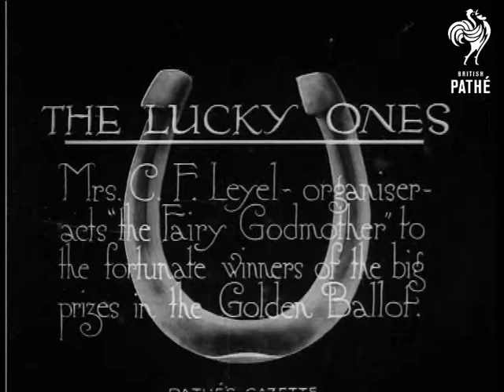The Lucky Ones (1920)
Intertitle: "THE LUCKY ONES.  Mrs. C. F. Leyel - organiser - acts 'the Fairy Godmother' to the fortunate winners of the big prizes in the Golden Ballot."

C/U of Mrs. Leyel, dressed in a luxurious fur coat, presenting a cheque to a man in a flat cap standing on his doorstep - they shake hands and he returns inside.

C/U of Mrs. L. presenting a cheque to another man standing at the bottom of the steps to his house, two men in bowler hats watch the ceremony.  C/U of the young man, he wears glasses and is leaning on crutches.  He holds up his cheque to the camera.

C/U of Mrs. L. presenting a small box wrapped in tissue paper to a young woman standing by the porch to her house.  The woman unwraps the box and opens it.  Mrs. L. takes a pearl necklace out of the box and fastens it around the woman's neck.
 FILM ID:208.31